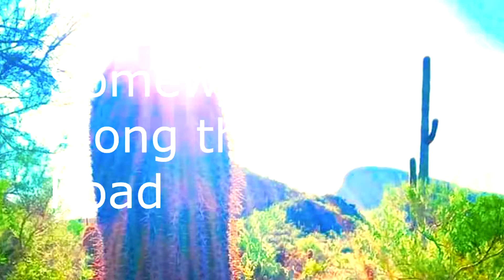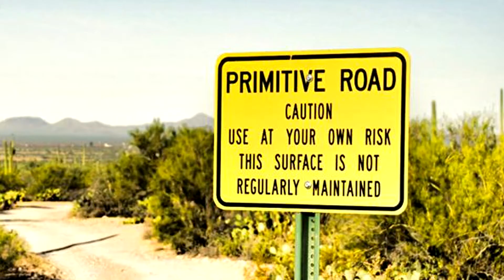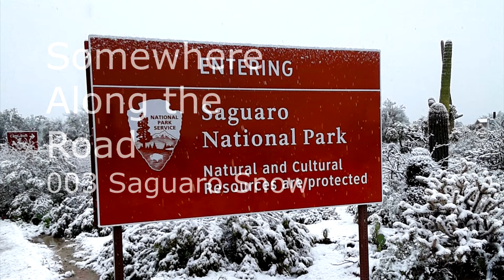Somewhere Along the Road episode 1 thru 5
Travel photography and stories by Mark Archambault
"Morning Wood" & " Easy Theme" written and performed by Mark Archambault